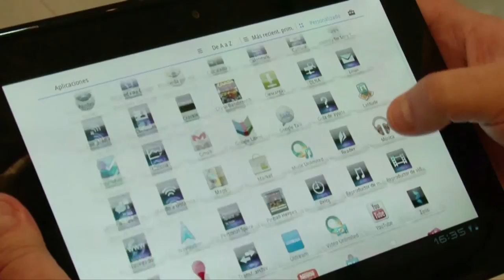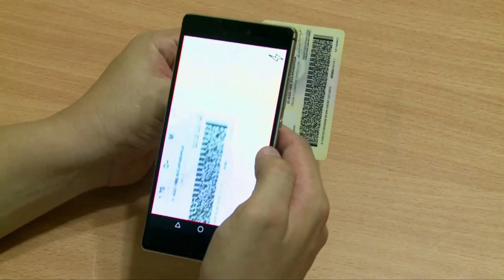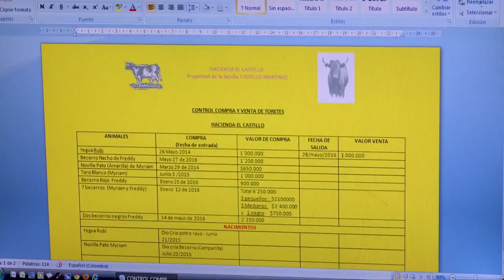Ministro David Luna, avances en conectividad del país ViveDigitalTV C20 N1